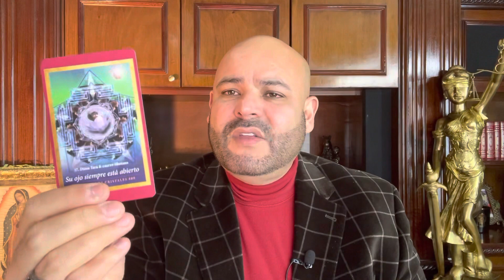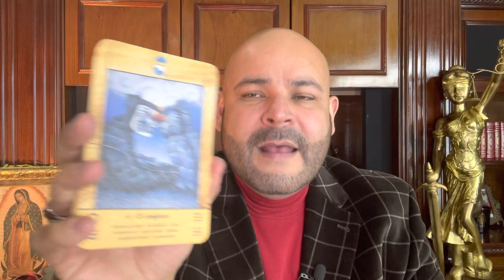Escorpión ♏️ horóscopo semanal lunes 21 al domingo 27 noviembre